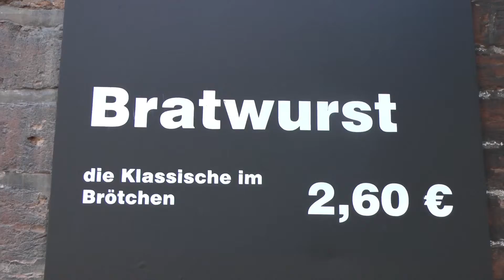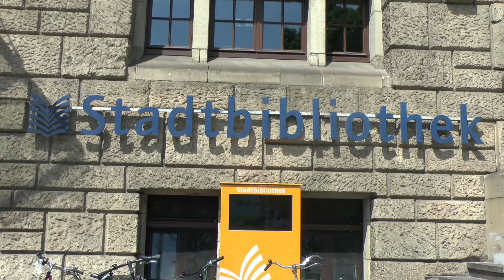Media Camp IJGD-Blickwechsel in Bremen Germany 2017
IJGD Mediacamp Bremen 2017 together with Blickwechsel e.V.
Two weeks of working with youth from all over the world. Italy, Spain, South Korea, Denmark, Greece, France, Serbia, Japan and Germany.